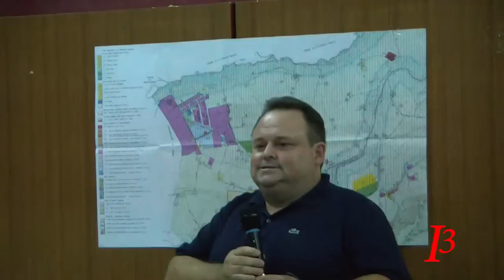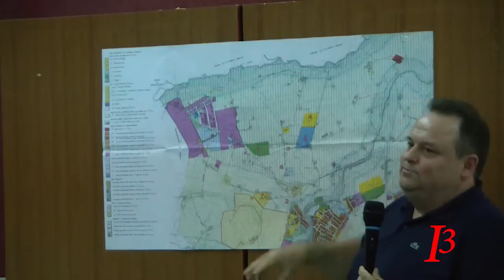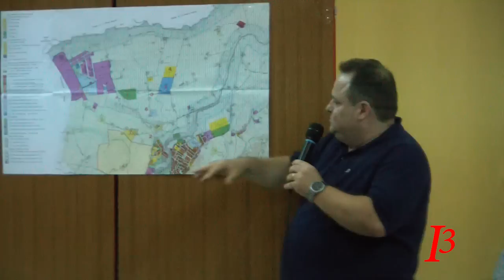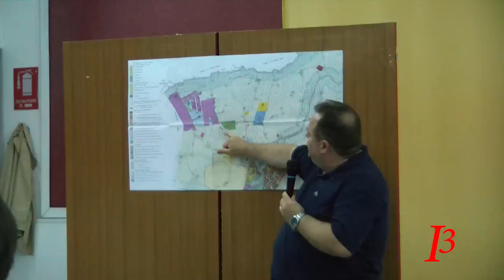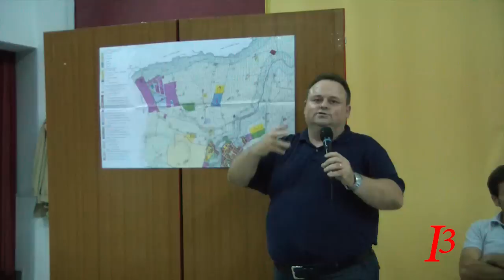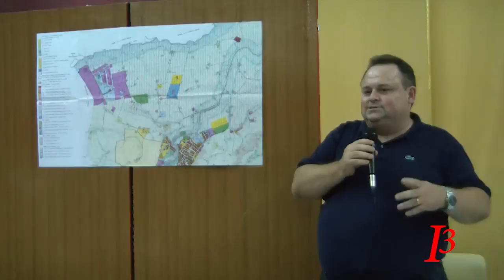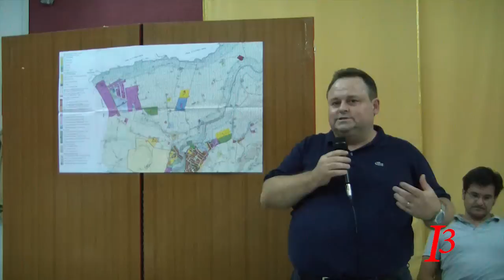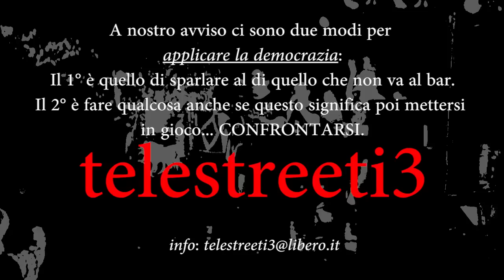SEM L'amministrazione presenta la modifica del PRG a casette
1° Conferenza pubblica dell'amministrazione terrenzi.
In questa occasione il 26 luglio l'amministrazione presenta ai cittadini presenti  a casette (non molti visto che la stessa sera c'è la città medioevo) la variante al PRG che permetterebbe a DELLA VALLE di avere nel suo terreno tre zone adibite a PUBBLICO, TURISTICO RICETTIVO, SOCCORSO
 L'AMMINISTRAZIONE TERRENZI E DELLA VALLE.